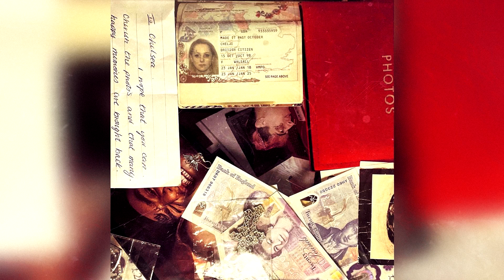CHELJI - Made It Past October (Dachaio Remix) [Punk/Trap]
Artist: CHELJI
Title: Made It Past October (Dachaio Remix)
Genre: Punk, Trap
Label: -
Year: 2023